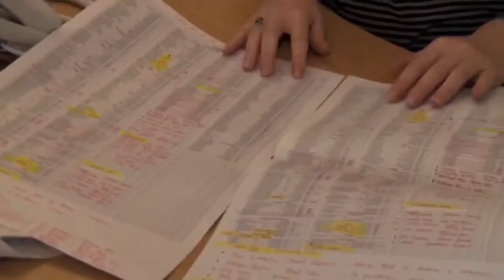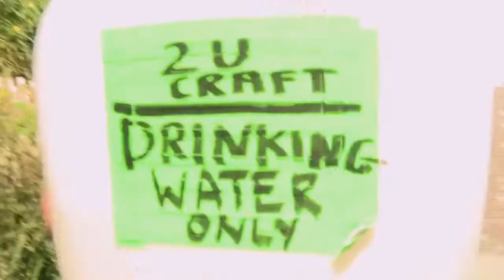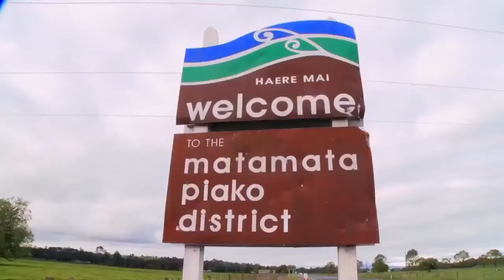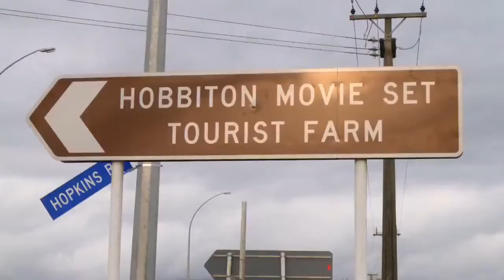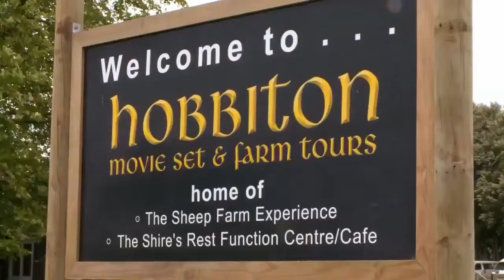The Hobbit - Production Blog #5 HD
Οι ταινίες "The Hobbit" ακολουθούν το ταξίδι του Bilbo Baggins, ο οποίος ξεκινά μια επική αποστολή, προκειμένου να απελευθερωθεί το χαμένο βασίλειο των Νάνων, Erebor, το οποίο έχει κατακτήσει εδώ και πολύ καιρό ο δράκος Smaug. Ο Gandalf θα τον προσεγγίσει αιφνίδια και χάρη σε αυτόν, ο Bilbo θα ενώσει τις δυνάμεις του με μια ομάδα 13 νάνων, με επικεφαλής τον θρυλικό πολεμιστή Thorin Oakenshield.

Σκηνοθεσία: Peter Jackson
Σενάριο: Fran Walsh, Philippa Boyens
Ηθοποιοί:  Ian McKellen, Martin Freeman, Richard Armitage, Andy Serkis, Benedict Cumberbatch